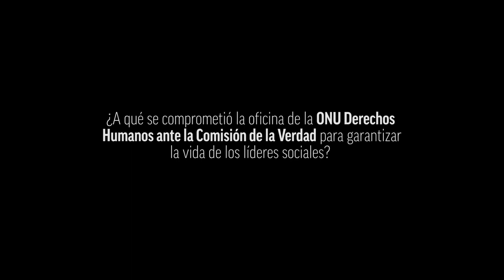Los compromisos de la ONU Derechos Humanos para proteger a los líderes sociales | Colombia +20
Ante la Comisión de la Verdad y en el marco de los Diálogos para la No Repetición, Alberto Brunori, vocero de la oficina de la ONU Derechos Humanos en Colombia, dijo que fortalecerá el acompañamiento a campañas contra la estigmatización de los líderes sociales y que seguirá levantando la voz contra los avances y retrocesos del proceso de paz así incomode a algunos sectores políticos.